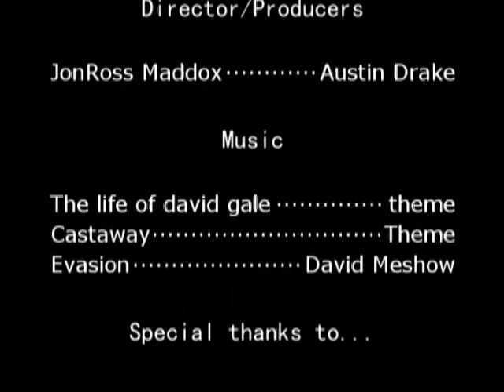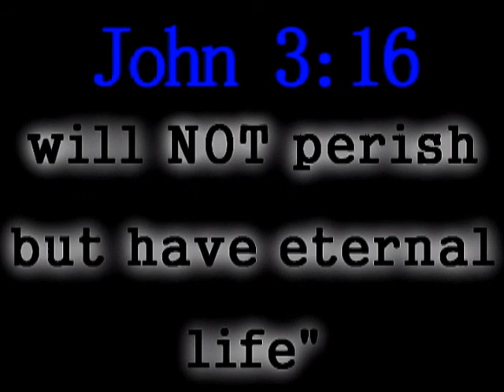Pathways of heaven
the best homemade christian movie ever